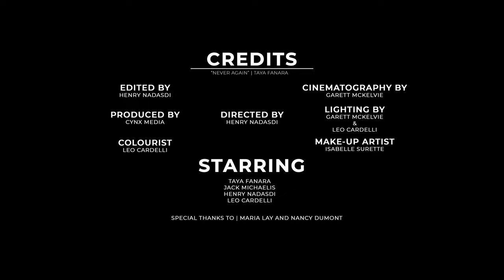Taya Fanara - Never Again (Official Video)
Official video for "Never again" by Taya Fanara.
I hope you enjoyed this video as much as I enjoyed making it! Special thanks to Gearhouse Windsor (Leo Cardelli, Henry Nadasdi, and Garret Mckelvie) for making my vision come to life! And the lovely makeup was done by Belle Surette. Shout out to Jack Michaelis for acting in this as well!! Special thanks to Giuliano Giarraputo for producing this song. I appreciate you all.